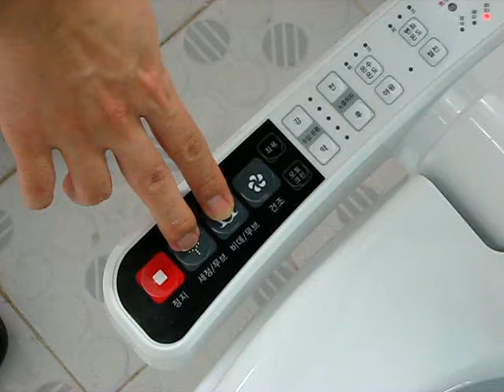엠씨엔.블루밍비데.노즐강제분리.avi